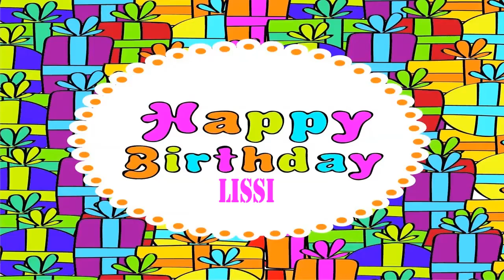Lissi Birthday Wishes & Mensajes